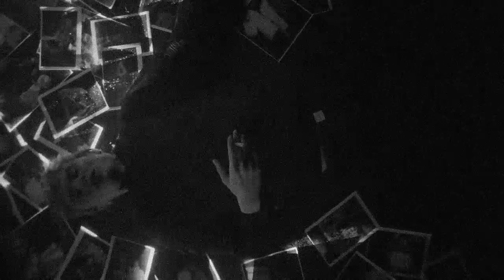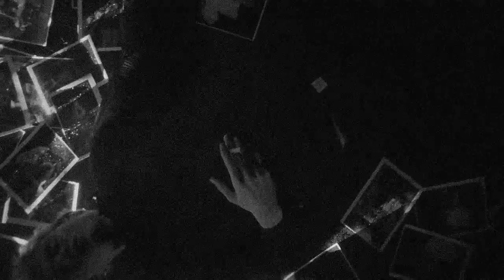[FREE] FENDIGLOCK x MAYOT TYPE BEAT 2023 — Момент (prod. red beamz x daleucrazy)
sample by @Daleucrazy
exclusive — 1700 rub